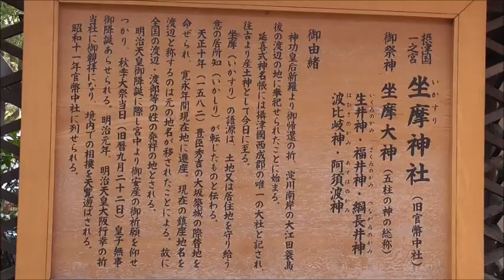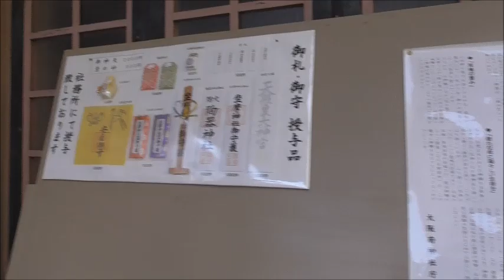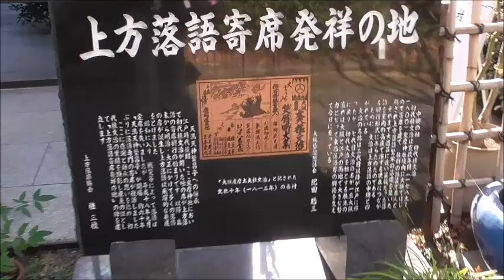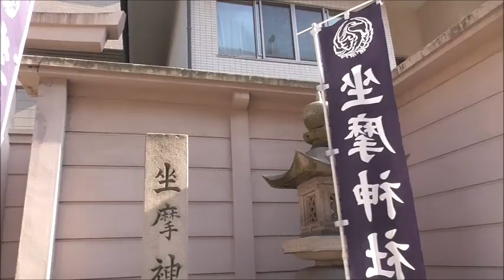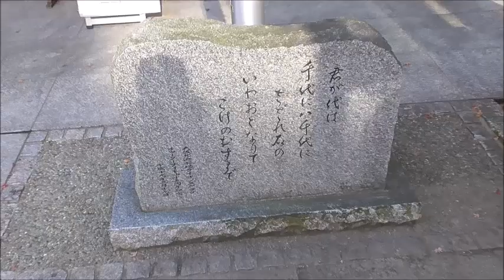大阪 坐摩神社を見学する。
大阪府大阪市中央区にある坐摩神社を見学しました。
やっぱり神社だけあって厳かですね。
初詣にも良いかもしれません。